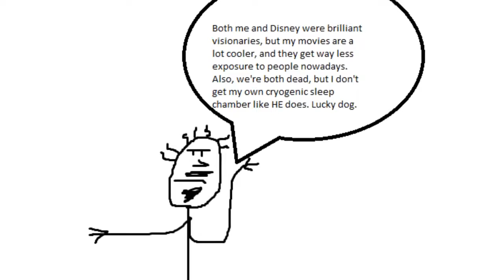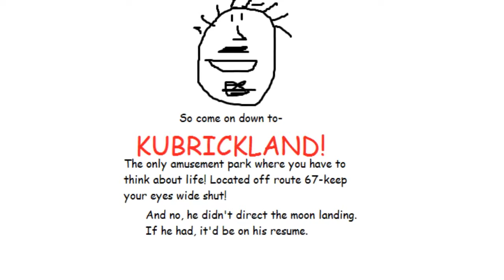Kubrickland!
I got the idea for this video from a Ben Stiller Show sketch called "Oliver Stone land," which, when you think about it, is just as ridiculous. I love the Ben Stiller show, but there were only 13 EPISODES of it! 13! How sucky! I love it! Best comedy show ever! Why only 13 episodes?